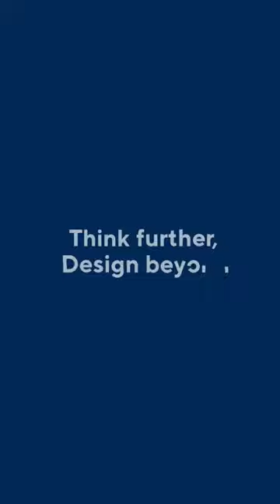📐 LabLife Episode 7 with Shivangi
Our student Shivangi Aggarwal prepared a new taxy concept for her final thesis project. Discover with her what's it about!

This content series explores the backstage of Domus Academy students' projects. Do you want to be the next?